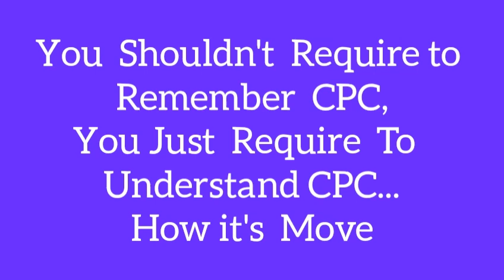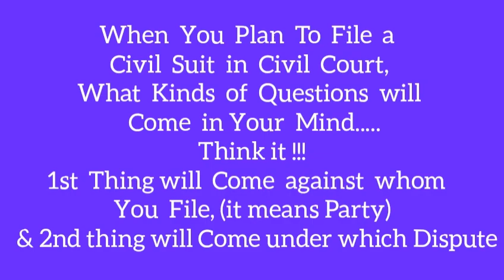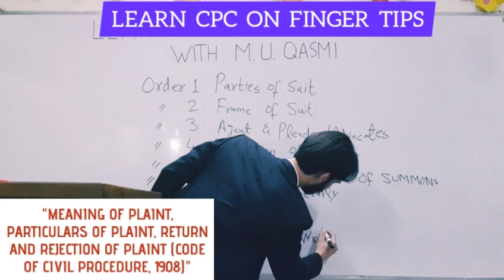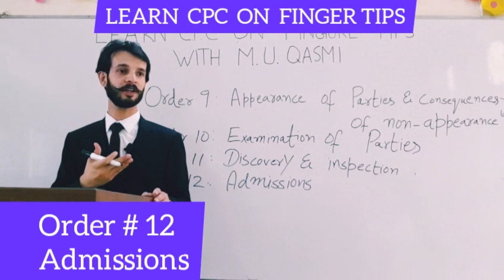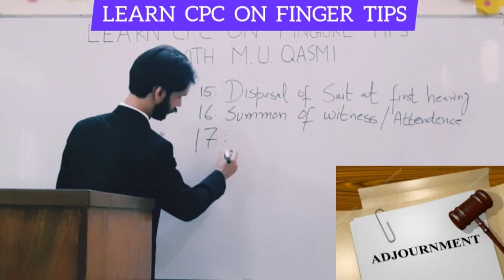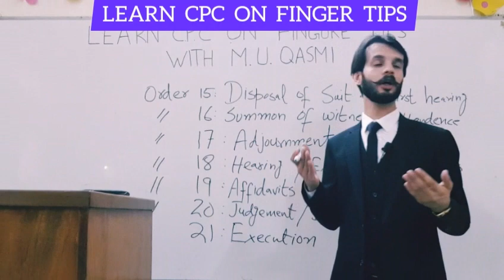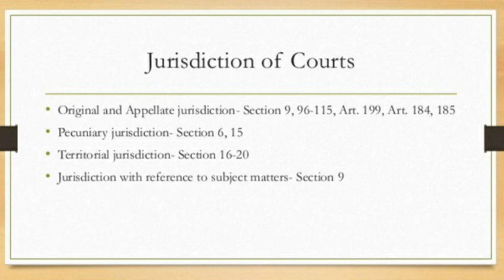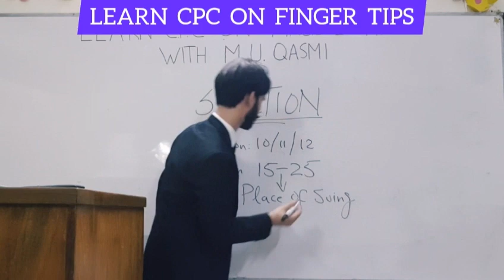CPC on Fingertips | CPC Lecture Series Pakistan 2022 | CPC Pakistan Lectures | CPC Orders & Rules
This Lecture Cover the Whole CPC
CPC Pakistan Lectures
CPC 1908 Lectures
CPC best Lectures
CPC overview
cpc in Nutshell
CPC introduction
This Lecture Covers the Whole civil procedure Code 1908
CPC judicial Classes
CPC intro
Civil Procedure Code 1908 Lectures
CPC on Fingertips with M. U. QASMI
CPC with Judge Online
CPC how to Study
CPC pa lectur
Civil Procedure Code pa lecture
code of civil procedure 1908 lecture
civil procedure code Pakistan
civil code procedure 1908
cpc bare Act
cpc Pakistan
cpc 1908 lectures
civil procedure code,
CPC Lecture Series Pakistan
civil procedure code 1908
civil procedure court
civil procedure code orders
civil procedure lecture
civil procedure amendments
civil procedure audio lecture
civil procedure bar exam
civil law lecture
civil procedure code order 1
civil procedure code section 1
civil procedure code 1908 lecture pakistan,
civil procedure introduction
civil procedure law notes
civil procedure nutshell
civil procedure notes
law of civil procedure notes
civil code kya hai,
civil code audio,
civil code kya hota hai,
civil code lecture,
civil code law,
civil procedure code 1908 lecture
civil procedure overview,